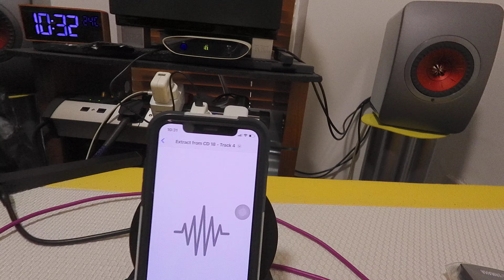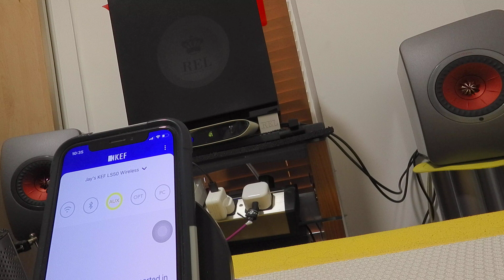ILAYARAAJA-Iconic-Whatsup to Bluetooth(ifi -Blu Zen)+Kef+Rel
iPods with ALAC-encoded songs with crystal clear sound now available for sale at Chennai .just plug it in your AVR and control it with your remote.
1)iPod charges automatically while playing songs,
❤Please note if you have iPhone/iPod/iPads bring it to me  and i can transfer all songs from my MacBook Air directly.